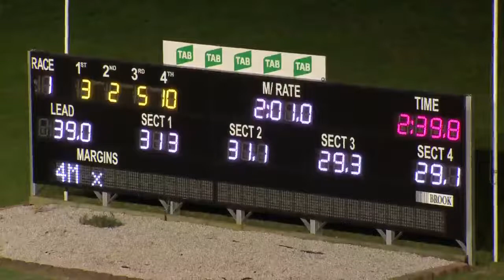PENRITH - 06/04/2017 - Race 1 - PACIFIC WEST PACE